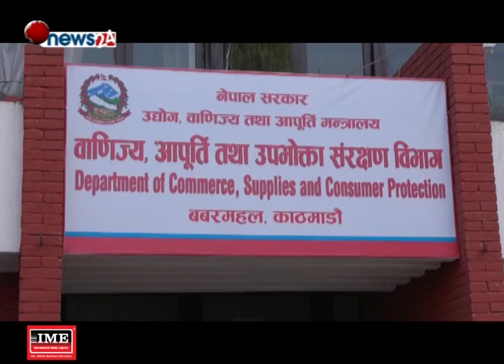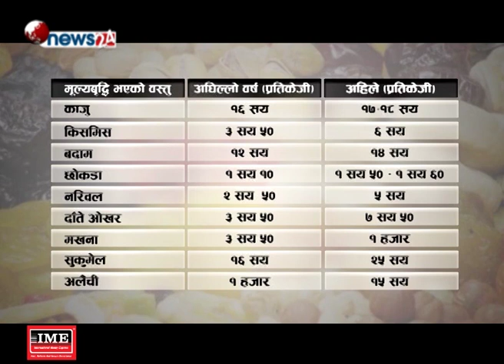कानून स्पष्ट नहुँदा तिहारमा पनि बजार अनुगमन भएन - NEWS24 TV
जब चाडपर्व नजिकिन्छ, तब कालोबजारी मौलाउन थाल्छ । हरेक सामग्रीमा मूल्य आकाशिंदा पनि सर्वसाधारण चर्को मूल्यमा सामग्री खरिद गर्न बाध्य हुन्छन् । तर, अनुगमन निकाय भने कानूनी व्यवस्थामाथि प्रश्न उठाउँदै अनुगमन गर्न आनाकानी गर्छ । खाद्य ऐनमा व्यवस्था नहुँदा अनुगमन भएपनि त्यसले कालोबजारीलाई खासै फरक पर्दैन पनि ।